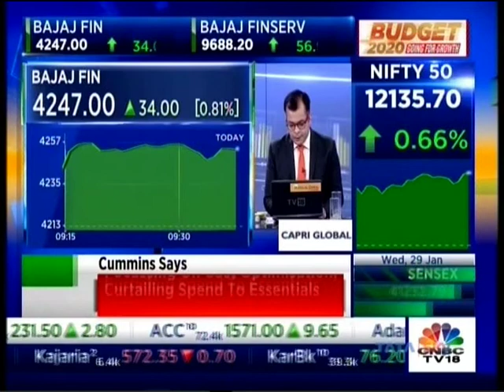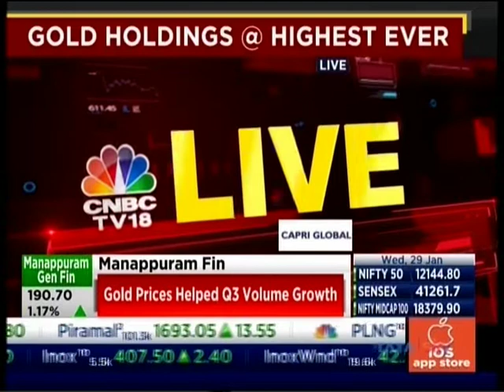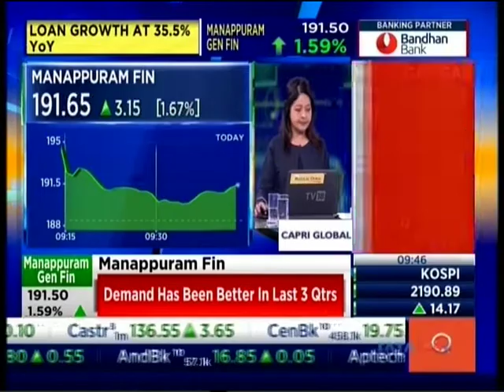CNBC TV18, 29 January 2020, Mr.VP Nandakumar, MD & CEO, discusses Manappuram’s Q3 earnings